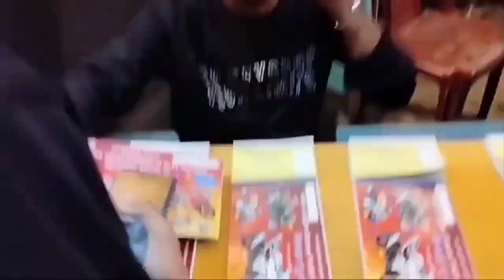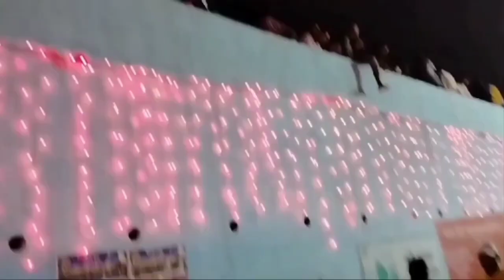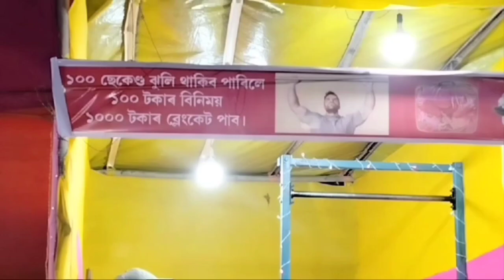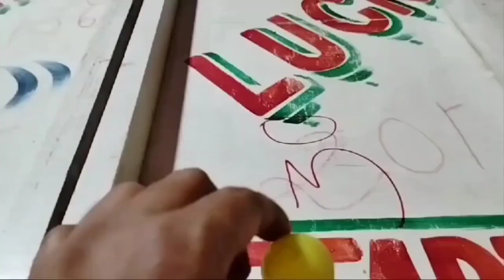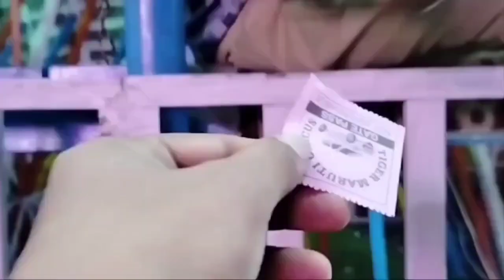Raas- a festival of excitement and lots of happiness!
Raas- a festival for all, brings excitement and happiness. Specially children waits for raas through the year. In these video, we are going to cover the scenario of raas @ howly . People came here with there families for enjoyment and they buy many new things from the raas and also taste different types of foods.

Howly Rash
Rofi Vlogs